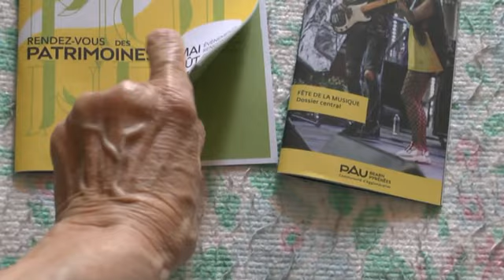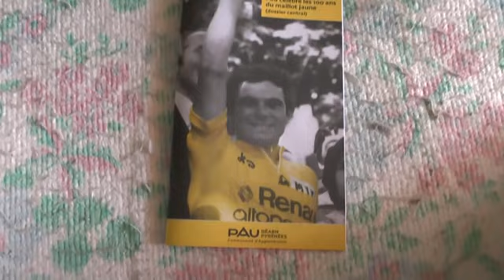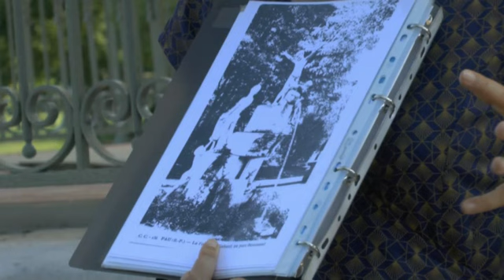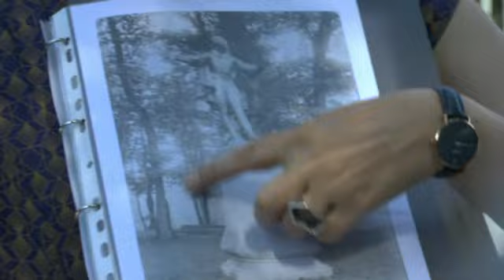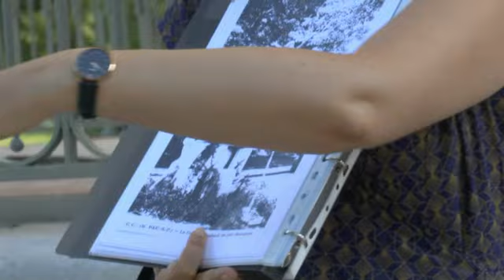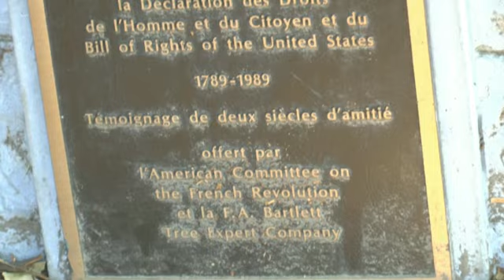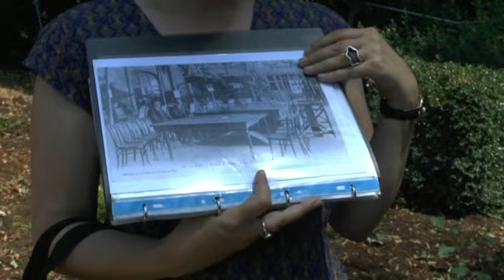LES W D D MICHOU NEWS 6 JUILLET 2019 PAU VILLE D'ART ET D'HISTOIRE VISITE GUIDÉE LE PARC BE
Bonjour,
Pau ville d'Art et d'Histoire avec les Rendez vous des Patrimoines nous ont proposé de participer à une visite Guidée " LE PARC BEAUMONT SOUS TOUTES LES COUTURES " voici un résumé succinct de cette super animation, pendant l'été l'Office du Tourisme la propose, vous incite à la suivre.